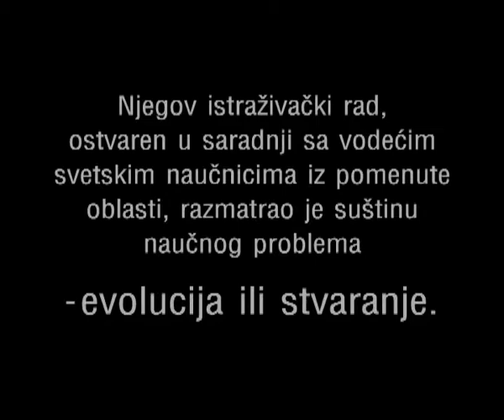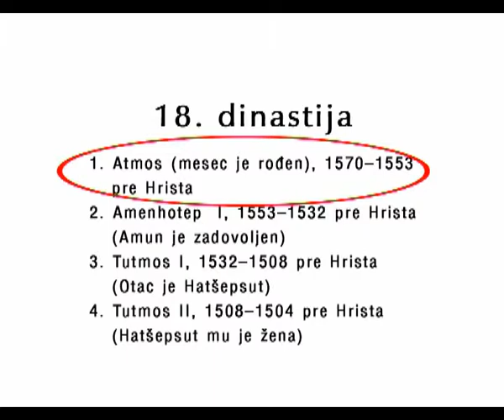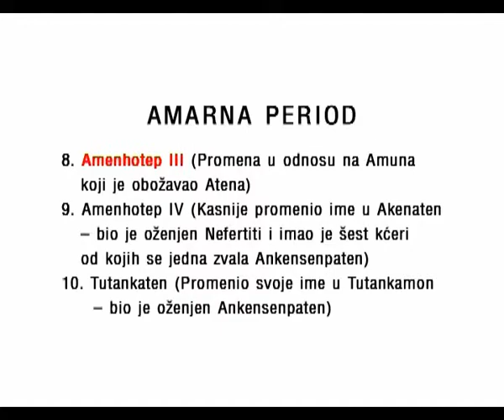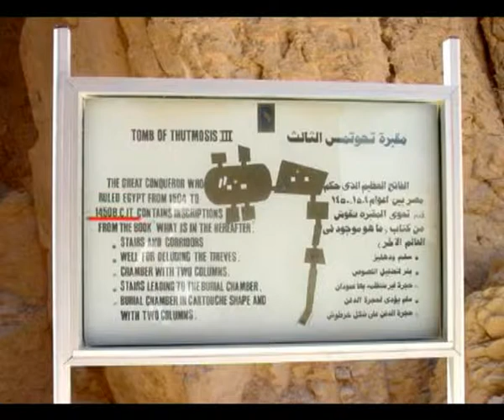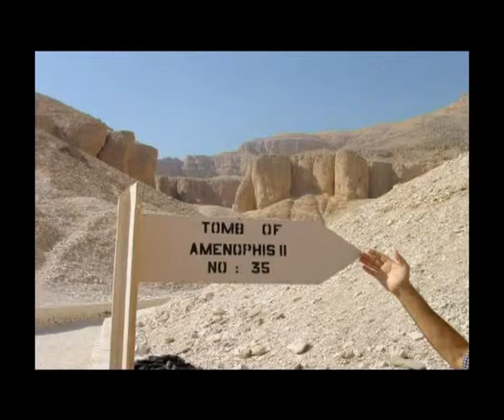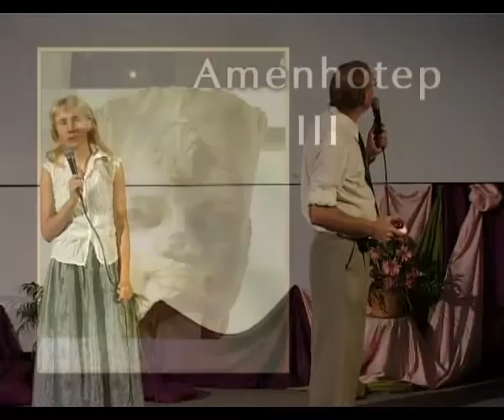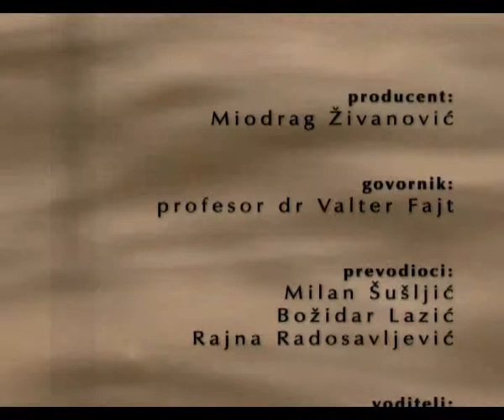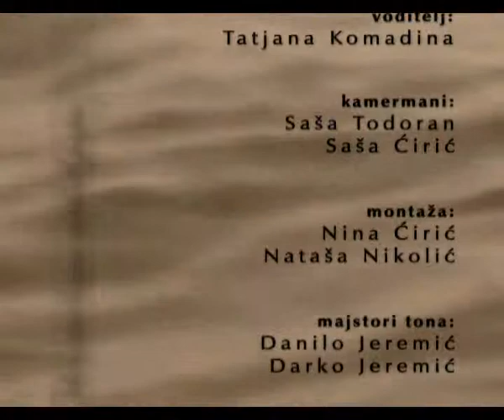Dr Valter Fajt - Otkrića koja zadivljuju 14.deo